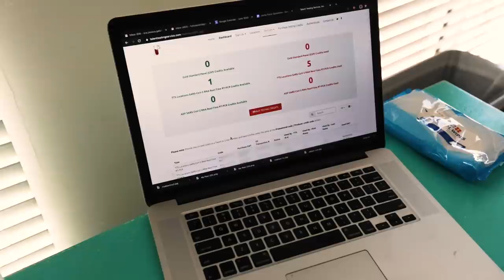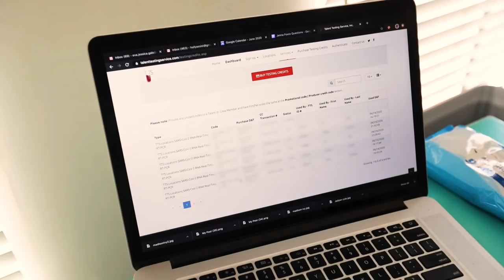Shooting During a Pandemic: Behind the Scenes with Jenna Foxx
Join Holly Randall and crew as she shoots Jenna Foxx for her fine art photography book. Will the stress of being 6 months pregnant and shooting under strict protocol due to Covid conditions drive her over the edge? Watch and find out!

Jenna on TikTok: @thejennafoxshow